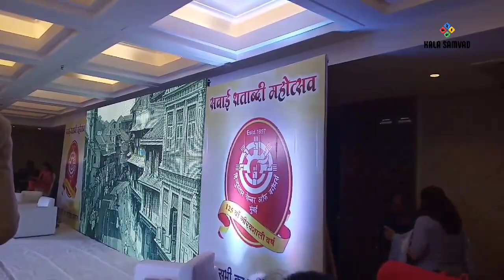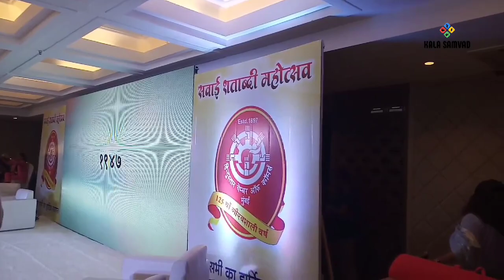कला महोत्सव | हिन्दुस्तान चेम्बर ऑफ कॉमर्स मुम्बई का सवाई शताब्दी महोत्सव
देश के सुप्रसिद्ध कपड़ा बाज़ार असोसिएशन हिन्दुस्तान चैम्बर ऑफ कॉमर्स ने 31 मार्च 2023 को अपनी स्थापना का 125 वीं वर्षगांठ अर्थात सवाई शताब्दी महोत्सव मनाया। मुम्बई के वानखेड़े स्टेडियम में स्थित गरवारे क्लब में आयोजित इस कार्यक्रम में महाराष्ट्र सरकार के कैबिनेट मंत्री श्री मंगल प्रभात लोढ़ा मुख्यअतिथि, विधानसभा सभा अध्यक्ष व स्थानीय विधायक श्री राहुल नार्वेरकर, महाराष्ट्र हाई कोर्ट के पूर्व मुख्य न्यायाधीश न्यायमूर्ति के के तातेड़, श्री मोतीलाल ओस्तवाल, श्री रमेश पोद्दार, श्री राज के पुरोहित विशेष अतिथि के रूप में उपस्थित थे।
रामनवमी के दिन सन 1897 मे स्थापित हिंदुस्तान चेंबर ऑफ कॉमर्स आज भारत का कपड़ा बाजार की सबसे पुरानी तथा प्रसिद्ध संस्था है। इसके सदस्यों में देश के अनेक शीर्ष के वस्त्र निर्माता, प्रोसेसर, थोक व्यापारी, निर्यातक और कमीशन एजेंट आदि शामिल हैं। इस संस्था को वर्ष 1999 और 2003 में जमनालाल बजाज सम्मान से सम्मानित किया गया है।
पता: 489, कालबादेवी रोड, कालबादेवी, मुंबई - 40002

Kala Samvad, Hindustan, Chamber, Commerce, Hindustan Chamber of Commerce Mumbai, 125th year celebration of Hindustan Chamber of Commerce Mumbai

About Us:
Kala Samvad (YouTube Channel),
Rajkumar Sharma (Editor & Publisher)
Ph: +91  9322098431